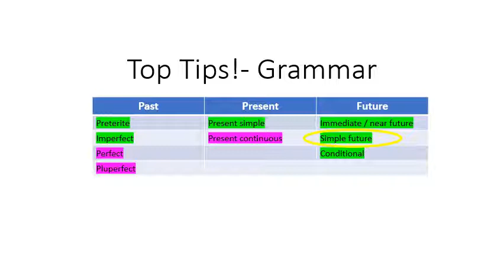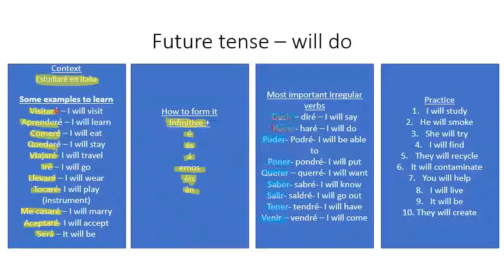Spanish Top Tips! The Tenses - Simple Future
The Simple Future in 3 minutes - includes how it's formed, key irregulars and some practice.